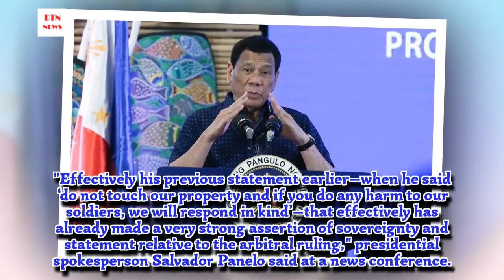The Latest Information! Duterte effectively invoked arbitral ruling by telling China...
President Rodrigo Duterte "effectively" invoked the arbitral ruling that spelled out the Philippines' sovereign rights in the South China Sea (West Philippine Sea) when he recently told China to lay off Manila-occupied Pag-asa Island, his spokesperson said Monday.